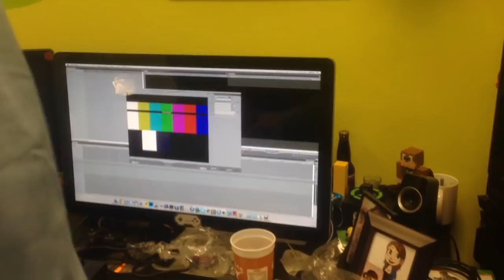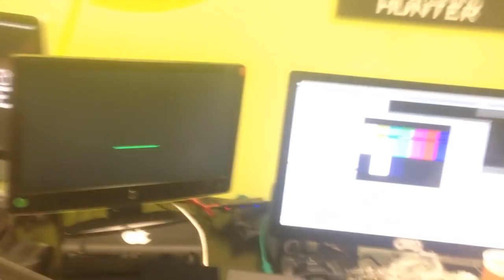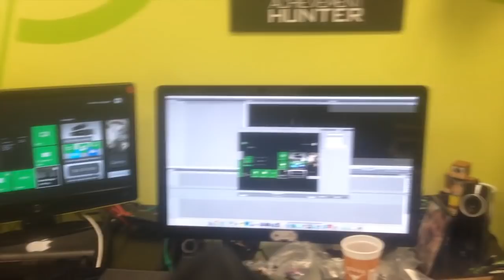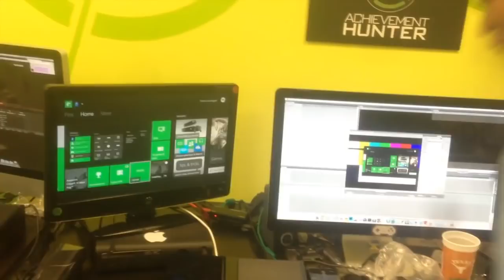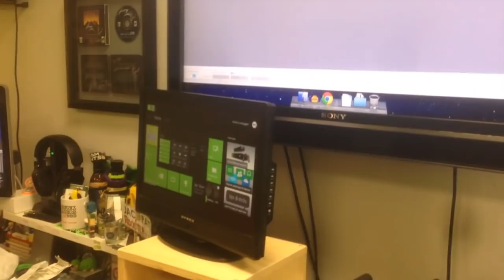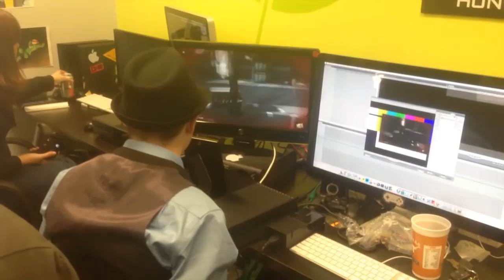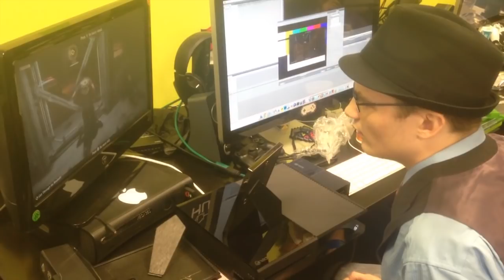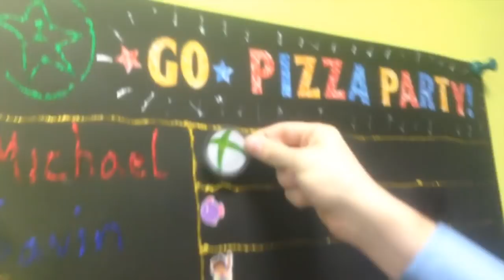GO! #6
Shot when the Xbox One came out, in this week's GO! the AH crew fight to be the first person to kill a zombie in Dead Rising.